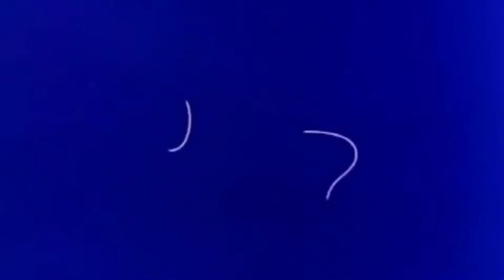Lazzee The Cynic - Rationalistic Mystic (prod. Lazzee & Sleezee)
Drinking Beer At The Coffee Shop
2018